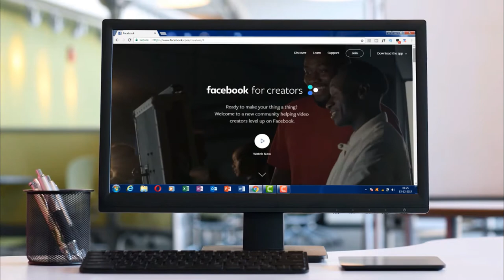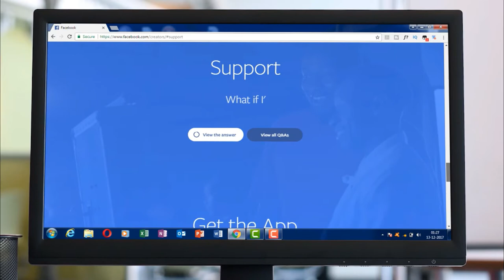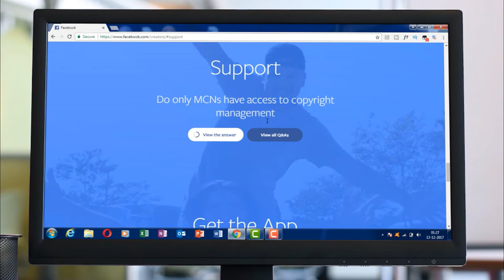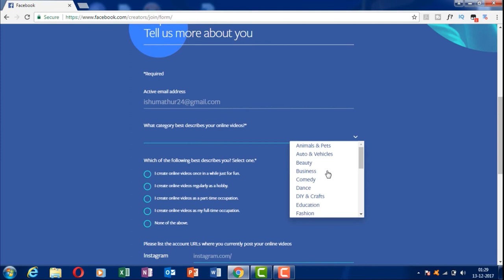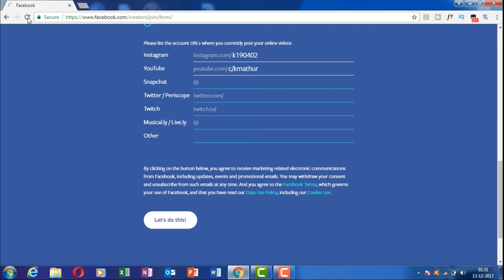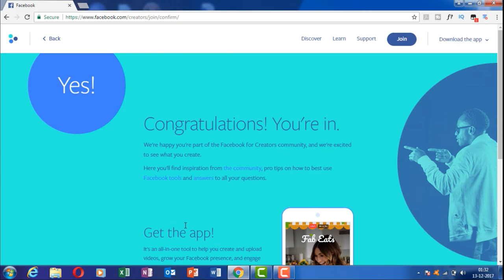Make Money with Facebook - Facebook for Creators App | Earn Money From Facebook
hey guys hope you will enjoy this video..

Now you can make money from Facebook with the Facebook for Creators App. Watch to learn – What is the Facebook for creators? What are the features available in the Facebook for Creators App? How to open an account on the Facebook for Creators App? What is the Facebook Sound Collection? Where to get copyright-free music for Facebook videos? Learn Step by Step in Hindi. ¨¨¨¨¨¨¨¨¨¨¨¨¨¨¨¨¨¨¨¨¨¨¨¨¨¨¨¨¨¨¨¨¨¨¨¨¨¨¨¨¨¨¨¨¨¨¨¨¨¨¨¨¨¨¨¨¨¨¨¨¨¨¨¨¨¨¨¨¨¨¨Downloads